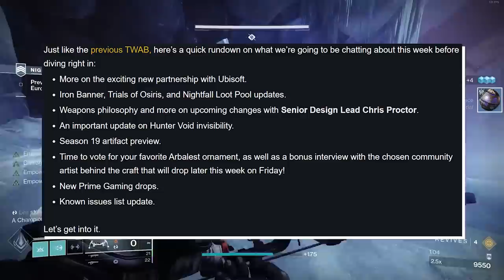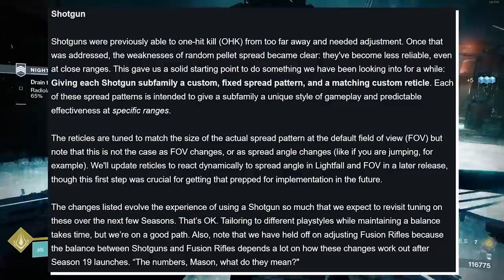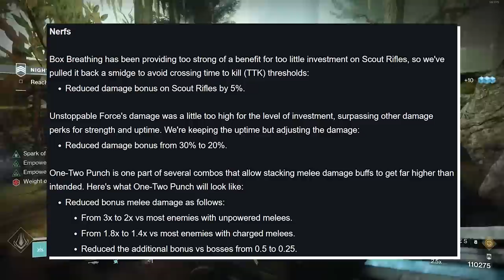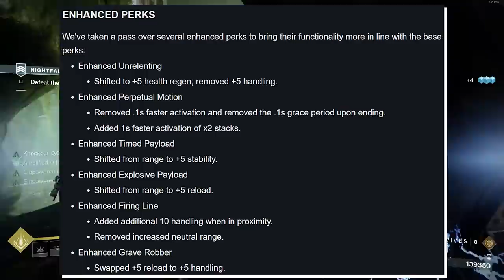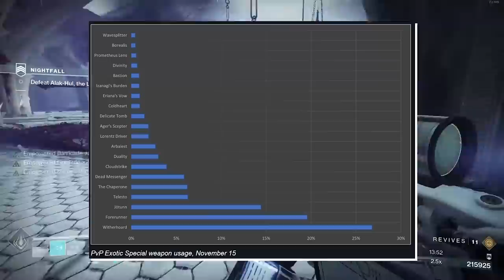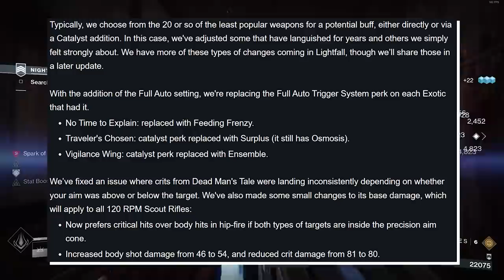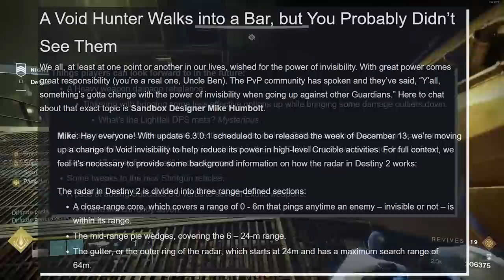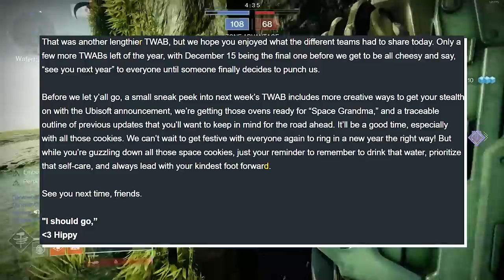Exotic Reworks, Season 19 Armor, & Sandbox Overhaul (Final TWAB) | Destiny 2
Today we finally get a look at the Season 19 Sandbox. Bungie Released all the Exotic Reworks, Perk Updates, Buffs, Nerfs and Bug Fixes that will launch in Hotfix 6.3.0.
Also a new Assassins Creed Crossover between Bungie and Ubisoft with some Amazing Armor.

Timestamps
0:00 Intro
0:58 Assassin's Creed Crossover
2:02 Weapon Pool Rotation
3:21 New Ornaments
3:39 Weapon Tunings
12:44 Perk Changes
26:05 Exotic Weapon Reworks
38:08 Exotic Armor Reworks
39:04 Future Changes
39:38 Invisibility Changes
41:28 Season 19 Artifact Mods
43:12 Arbalest Ornament Vote
44:08 Prime Rewards & Destination Materials
44:30 Outro
Catch us live on Twitch!
🥃AdvancedGG NASTY Drink and Merch!
👉MojoDesk Makes the Best Desks!